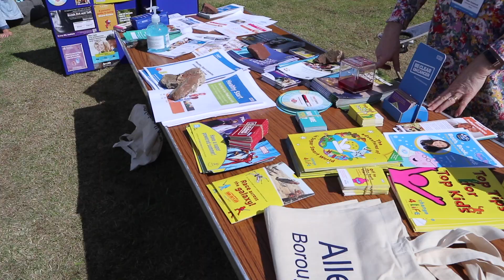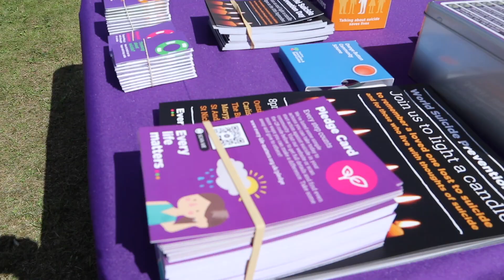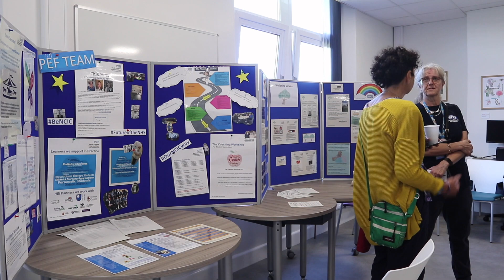Engaging with the community: Wigton Hospital open day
The sun was shining as Wigton Hospital opened its doors to the local community, and we in the CLIC Team were delighted to have been invited to capture some of the day's goings on.

The event, which was held on Sunday 21st August, was attended by around 300 people.

Hannah Reeson, District Nurse Team Lead, who organised the open day said, “Our aim for this event was to collaborate with all services. We brought together Cumbria Police, Cumbria Fire and Rescue services, different parts of the third sector and a range of NHS services to showcase what is out there for the local community.

Lots of people commented that they were now better informed of local services for parents and families, and really enjoyed the day.